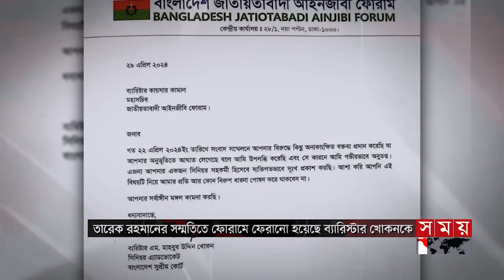রাতের সময় | রাত ৯টা | ৩০ এপ্রিল ২০২৪ | Somoy TV Bulletin 9pm | Latest Bangladeshi News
* নিজের সিদ্ধান্তে অটল শিক্ষামন্ত্রী। আদালতের নির্দেশ মানতে মাত্র একদিন বন্ধ দিলেন স্কুল। ২ মের পর তাপমাত্রা অনুযায়ী জেলাভিত্তিক সিদ্ধান্ত।

* একের পর এক রেকর্ড ছাড়াচ্ছে পারদের মাত্রা। যশোরে সর্বোচ্চ ৪৩ দশমিক ৮ ডিগ্রি সেলসিয়াস। হিট স্ট্রোকে ৫ জেলায় ৭ জনের মৃত্যু। গরমে বেঁকে যায় গাজীপুরের রেললাইন।

* কায়সার কামালের কাছে দুঃখপ্রকাশ করে ফোরামে ফিরলেন ব্যারিস্টার খোকন। তারেক রহমানের সম্মতিতে সিদ্ধান্ত বিএনপির আইনজীবীদের। দায়িত্বশীল আচরণ প্রত্যাশা।

* দুই মাসের নিষেধাজ্ঞা শেষে মধ্যরাতে নদীতে নামতে প্রস্তুত জেলেরা। সরব হচ্ছে ঘাটগুলো। প্রচুর ইলিশ ধরা পড়বে/ আশা মৎস্য বিভাগের।

Somoy TV: t.ly/Se1z
Somoy TV Bulletin: t.ly/iqIq
Somoy Entertainment: t.ly/3dWC
Somoy Sports: t.ly/iASp
SOMOY TV ISLAMIC: t.ly/zU6a

Somoynews.tv: t.ly/Y7ab
খেলার সময়: t.ly/xJ5H
সময়ের গল্প: t.ly/EW3M
এ সময়ের বাণিজ্য : t.ly/m3ir

Groups:
Somoy TV (Official)✅: t.ly/ajiO
Somoy Entertainment✅: t.ly/8CLh
Somoy Business✅: t.ly/4xaJ